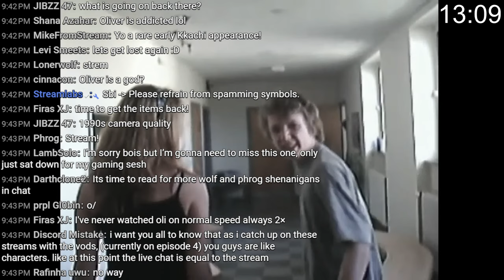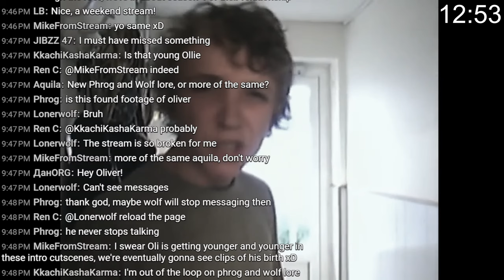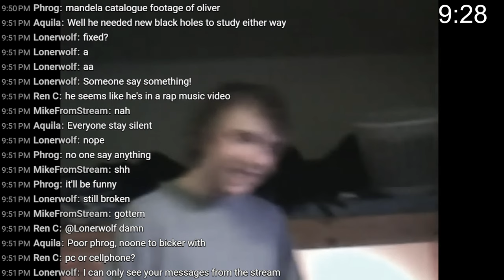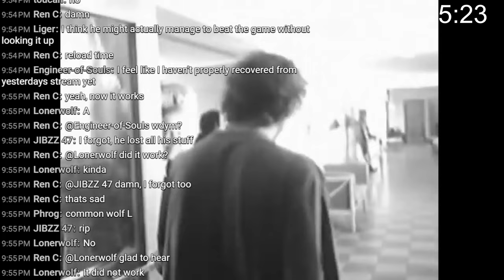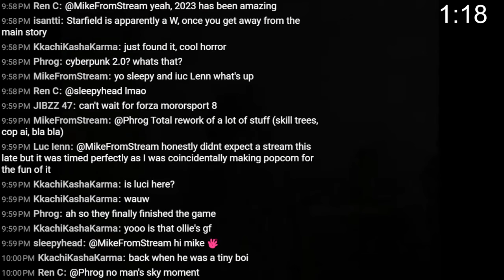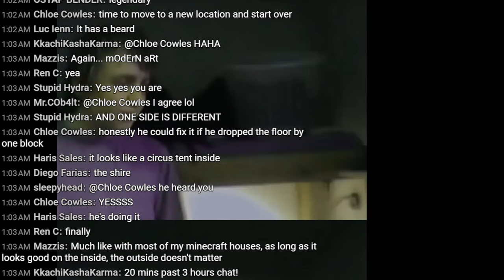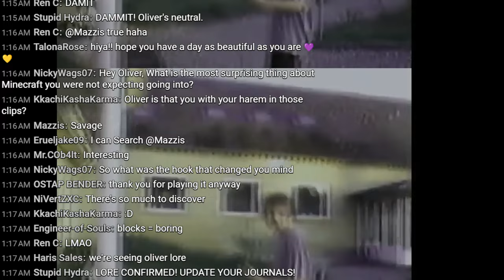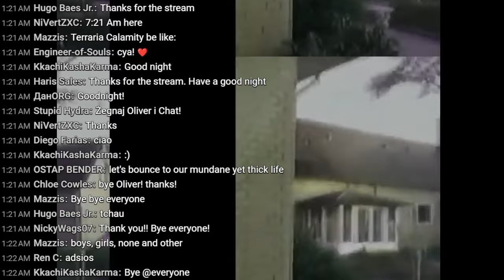Minecraft Blind! No backseat gaming! #21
You know me as the world famous childrens entertainer, Oliver.

All music in the game is made by C418. Intro music is from CO.AG Music.